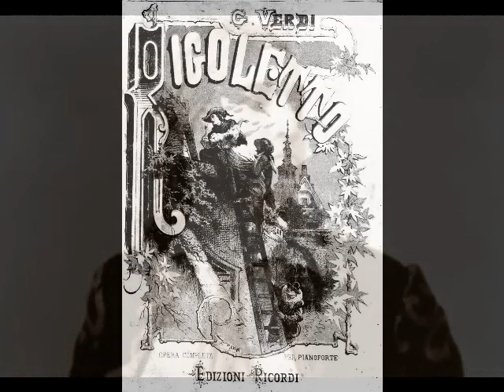Sydney Rayner - Questa o quella (Sonabel, 1930)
Sydney Rayner (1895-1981) was an American tenor whose career encompassed opera, musical theater, radio and concerts. Born in New Orleans, Rayner began vocal studies after spelling the singer of a dance band with which he played fiddle. For a year, he “survived” (Rayner’s words) a teacher who trained him as a baritone before finding another teacher who recognized his tenor voice. His debut was as Araquil in a local production of Massenet’s La Navarraise in 1924, an engagement which paid him $100. Seeking further study, Rayner quit his job as a window dresser and travelled to Milan to work with pedagogue Giuseppe Ragusa. After a year with Ragusa, he began singing local concerts, and made his Italian debut as Rodolfo in La Bohème on June 6, 1927 at Rome’s Teatro Adriano. Reviews were enthusiastic and Rayner was soon in demand throughout Italy. Performances in Spain and Portugal followed, and the tenor returned home in the winter of 1927 for a series of well received concerts.

For the next few years, Rayner divided his time between Europe and the U.S. There were important debuts with the Staatsoper Berlin and San Francisco Opera, but it was at Paris’ Opéra-Comique, where he debuted in January of 1930 as Julien in Louise, that he found his artistic home for the next five seasons. Rayner sang a variety of roles there, including Pinkerton in Madama Butterfly, Don José in Carmen, des Grieux in Manon and the title role in Werther. The busy tenor also made appearances in the French provinces, as well as in Switzerland and Belgium. Rayner also debuted with a pair of American companies known for presenting opera at popular prices, Salmaggi Opera and Fortune Gallo’s San Carlo Opera, marking the start of an association that would last until the end of his career.

Rayner’s Chicago debut came about on November 23, 1935 as Tannhäuser, and appearances with the Canadian Grand Opera and Cincinnati’s popular Opera at the Zoo followed. With his growing list of successes, it wasn’t long before Rayner was contacted by New York’s Metropolitan Opera, debuting with the company as Don José on May 23, 1936. Rayner was quite popular with New York audiences and seemed destined for a long and happy association with the Met…but it was not to be. Stubborn and opinionated by his own admission, his insistence on singing elsewhere during the Met season led to quarrels with management. After just two seasons and 25 performances of 7 roles including Canio, Turiddu, Hoffmann, des Grieux, and Faust, Rayner’s Met career was over.

The early ‘40s saw appearances in Chicago, Rio, Sao Paolo and Havana. These engagements were few and far between, however, and Rayner found himself in need of income. Shortly after his dismissal from The Met, Rayner filed for bankruptcy, claiming over $14,000 in debts and no assets. A few years later, his wife Eva sued for divorce, citing “cruel and abusive treatment”. Luckily, the San Carlo Opera was always eager for a star of Rayner’s pedigree. For the next decade, the tenor crisscrossed the continent, visiting Detroit, St. Louis, Boston, Philadelphia, Baltimore, Memphis, Atlanta, Spokane, El Paso and many other cities. The repertoire consisted of the same audience favorites…Il Trovatore, Aïda, Pagliacci, and of course, Carmen, an opera which had become his favorite. One departure from this routine occurred on January 9, 1947, when Rayner created the role of Lippo Fiorentino in the premiere of Kurt Weill’s Street Scene. As was the case during his Met days, the tenor sang for Salmaggi during his nights off.

Rayner’s final performance was Canio in Pagliacci for Salmaggi Opera at the Brooklyn Academy of Music on April 15, 1950. Following his retirement from the stage, the tenor devoted his time to teaching from his Manhattan studio. He spent the next two decades training young voices before ill health forced his retirement in 1969. Following a long illness, Sydney Rayner died at his Long Island home on September 14, 1981, just two days after his 86th birthday.

Sydney Rayner was a man of many facets…and contradictions. He was as renowned for his cooking as he was for his work on stage, with newspapers often publishing his recipes.  He was a leading tenor at the Met yet chose to perform with a cut rate repertory company during his nights off. He was known to friends as a jovial, fun loving man, yet his temper and antagonistic behavior led to a cancelled Met contract as well as a divorce. Rayner also possessed one of the great talents of his generation. It’s a pity he’s largely forgotten today. Rayner’s repertoire of 40 roles included the leads in Tosca, Andrea Chénier, Rigoletto, Forza del Destino, Ballo in Maschera, Otello, Lucia di Lammermoor, Salome, Martha, Lohengrin, Roméo et Juliette, and La Juive. His handful of discs made for Decca and Sonabel reveal an exciting spinto voice with a ringing top. Here, Rayner sings “Questa o quella” from Verdi’s Rigoletto. This was recorded in Paris for the Sonabel label in 1930.